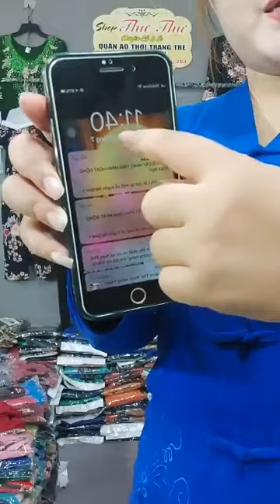22 Quần áo nữ túi xách thời trang quần áo trẻ em nhiều mẫu mã nhiều màu sắc2023 March 10